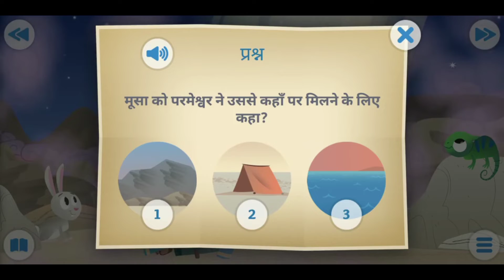लाल समुन्दर का दो भाग होना और दस आज्ञा || Hindi Bible Story For Kids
Note: ALL THE VOICE/MUSIC /BACKGROUND MUSIC/ ANIMATION/ THUMBNAIL / AND ALL IN THE VIDEO /VIDEOS SHOWN IN THE VIDEO BELONGS TO RESPECTED OWNERS AND NOT ME ... I DON'T ANY OF THESE PERSONALLY